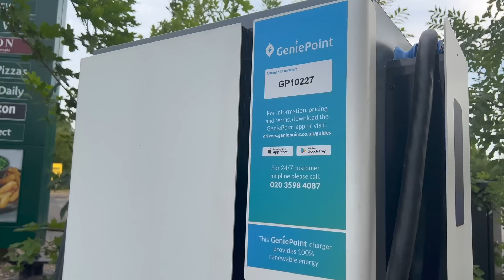Would you get an EV? Infrastructure isn't always great but here's how councils can get FREE rapids!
If you have no off-street parking and your town has no rapid chargers, I don’t blame you if you don’t want an EV right now.

I live in Canterbury in the UK. Loads of people in the area have EVs but, strangely, there’s just one public rapid charger! Nothing has changed in the five years I’ve lived here.

There’s simply no excuse. Fantastic, reliable charging networks like Osprey and Instavolt are always on the look out for land they can put chargers on. They do this for free. FREE! All they need is for land owners like councils to agree to a long lease. Easy!

So that’s for installing a few chargers in a car park, but what if we have more grand ambitions? Let’s look at the Oxford Energy Superhub where a Pivot Power and others have built an amazing facility that other councils should be falling over themselves to copy.

So, is your town lacking some chargers? Forward the council this video and tell them to talk to Osprey and Instavolt!